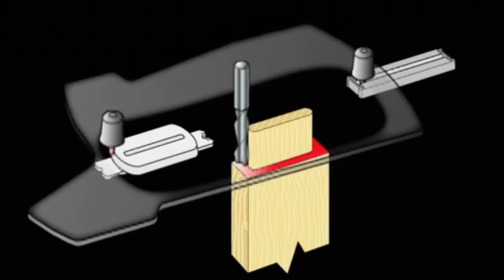Скамейка из старого дуба. DIY Bench made of old oak. Своими руками. Router Features. Секреты фрезера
Welcome to Pavel Evmenov where I make furniture and crafts with wood, metal, and anything else I find useful. My projects are wide ranging in design style from Modern, to Rustic, to Industrial, and anything else that I think looks interesting and unique.

Добро пожаловать на мой канал Pavel Evmenov, где я создаю мебель и поделки из дерева, металла и всего остального, что считаю полезным. Мои проекты разнообразны по стилю дизайна от модерна до рустика, индустриального стиля и всего остального, что мне кажется интересным и уникальным.